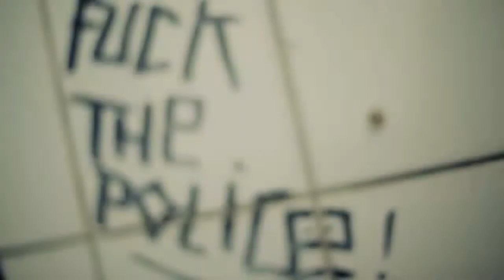Bela & Atakan - Farklı Hırs ( Official Music Video )